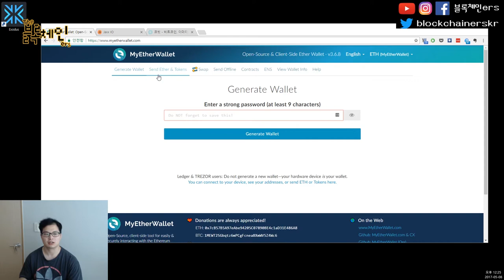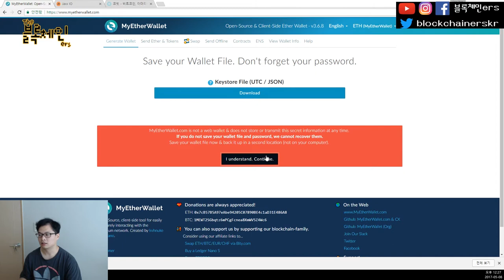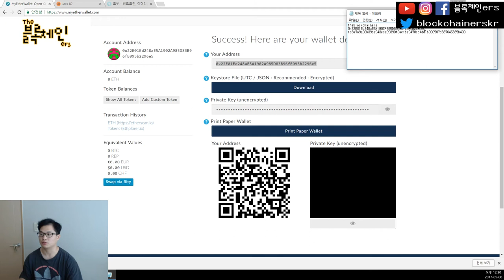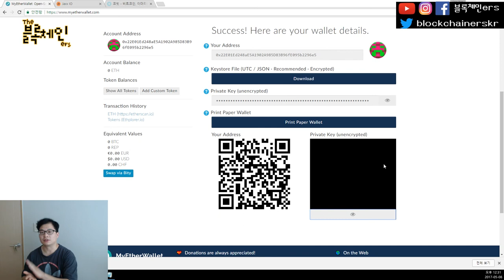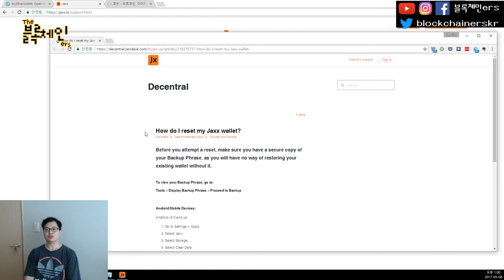가장 보편적인 이더리움 지갑 MyEtherWallet으로 종이지갑 만들기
♫ bennyben - I can feel it
블록체인ers SNS:

팟빵: